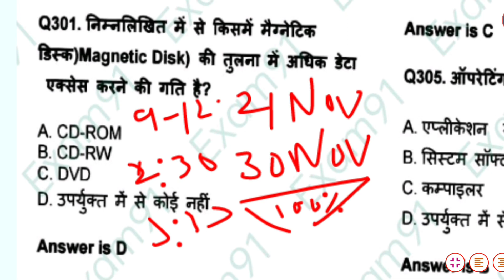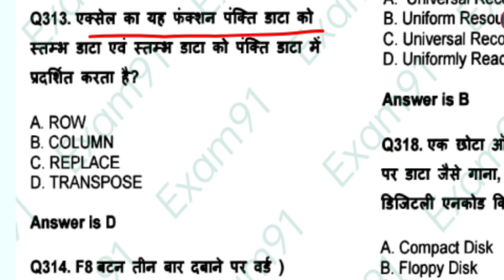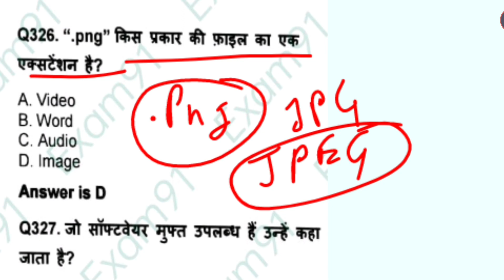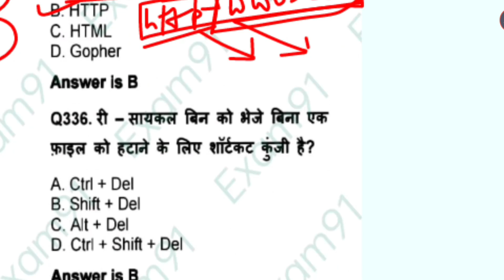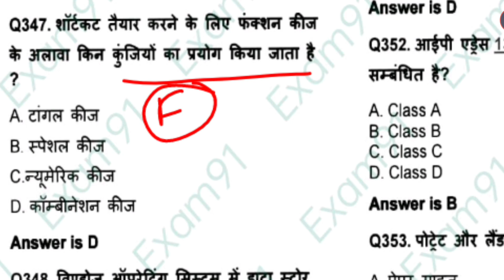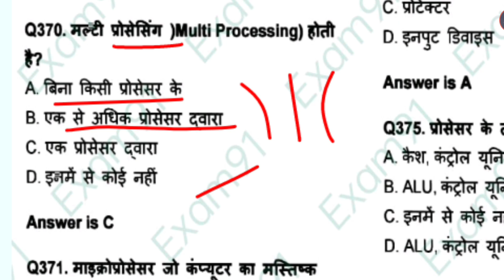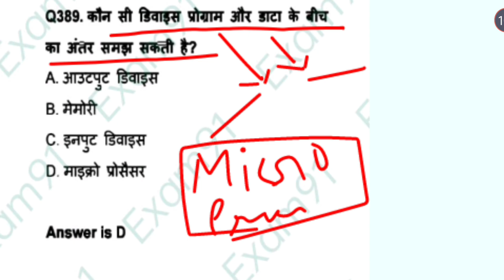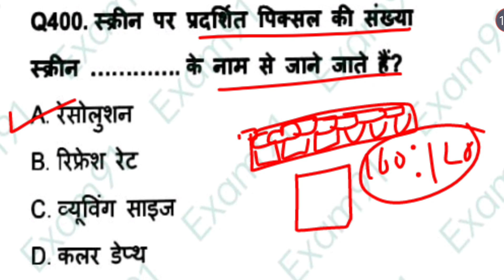UPPCL Executive Assistant Computer | UPPCL TG2 | Computer 1000 Questions Series Part 4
UPPCL Executive Assistant Computer | UPPCL TG2 | Computer 1000 Questions Series Part 3
UPPCL Executive Assistant Computer | UPPCL TG2 | Computer 1000 Questions Series Part 2

hello dosto...!!
aj ki video computer 1000 questions ko series ka part 4 h.

computer for uppcl arrow
computer for uppcl executive assistant book
computer for uppcl
executive assistant rojgar with ankit
computer for uppcl exam
eligibility uppcl office assistant
previous year question paper
uppcl office assistant cut off 2018
uppcl office assistant new vacancy 2022
uppcl office assistant salary
uppcl office assistant syllabus
uppcl office assistant exam date
uppcl office assistant english paper
uppcl office assistant job profile
computer for TG2
computer for tg2
computer tg2 shubham sir
computer book for uppcl tg2
computer syllabus for uppcl tg2
पीसीएल कार्यालय सहायक कंप्यूटर
यूपीपीसीएल कार्यालय सहायक
कंप्यूटर पिछले वर्ष का प्रश्न पत्र
यूपीपीसीएल कार्यालय सहायक कंप्यूटर कक्षाएं
यूपीपीसीएल कार्यालय सहायक कंप्यूटर पेपर
यूपीपीसीएल कार्यालय सहायक कंप्यूटर प्रश्न
यूपीपीसीएल कार्यालय सहायक
कंप्यूटर पाठ्यक्रम यूपीपीसीएल कार्यालय सहायक